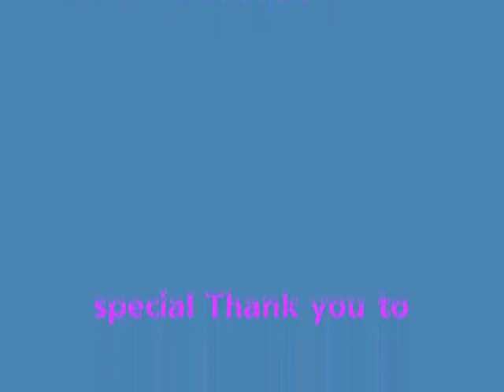Farons Flamingos LAST SHOW pt 2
live at the New Brighton Floral Pavillion